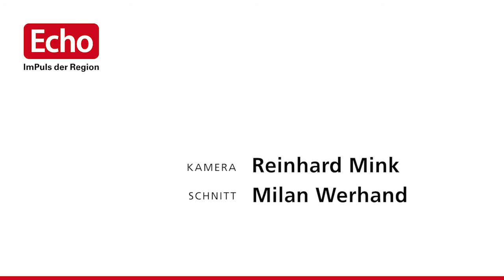Ober-Ramstädter Unterwasserfotograf taucht mit Belugas im Churchill River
Mit Walen getaucht ist Reinhard Mink schon oft. Aber mit Walen gesungen hat der Ober-Ramstädter noch nie zuvor. Bis zum August diesen Jahres. Da hat der 51-Jährige Naturfotograf und Journalist eine Reise nach Kanada unternommen, um den Beluga, den Weißwal, vor die Linse zu bekommen.